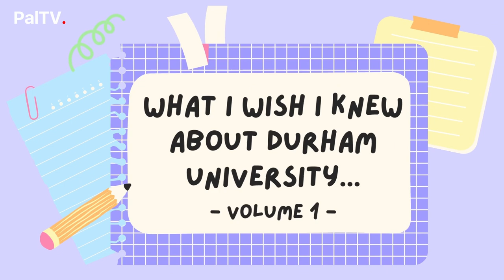What I wish I knew before coming to Durham | PalTV Asks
PalTV interviews current Durham University students about their experiences and asks what incoming freshers should know about the city and student living.